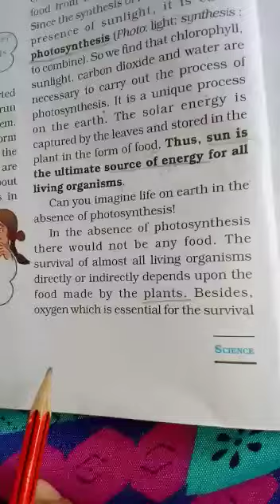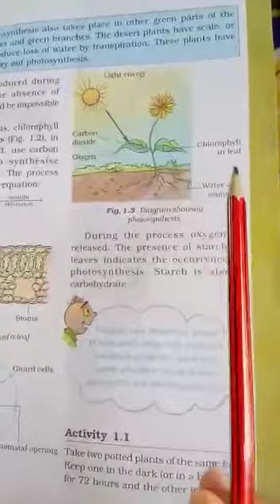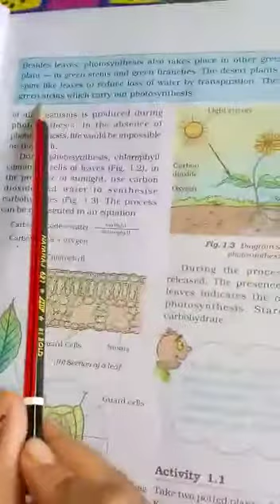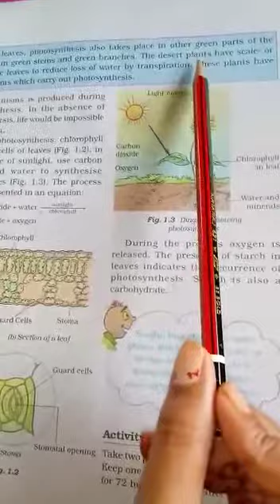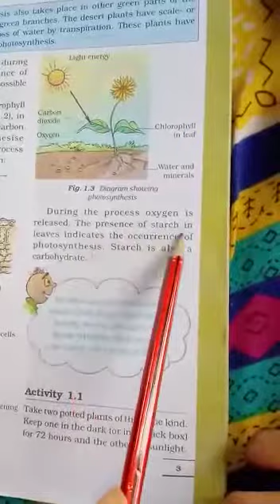Science-Class 7 - Chapter 1- Nutrition in Plants - Part 4- Pritee Pandey